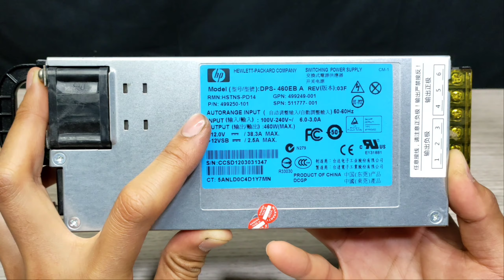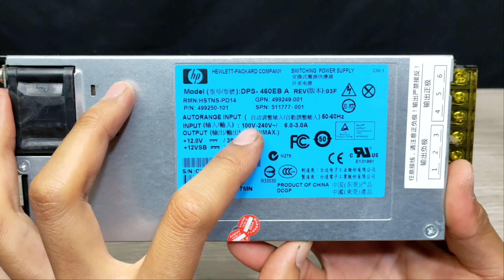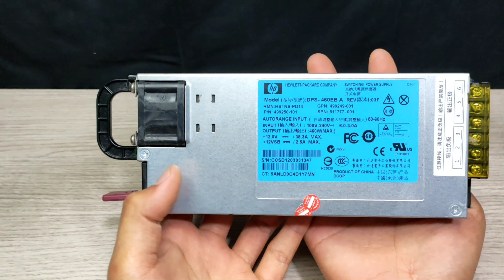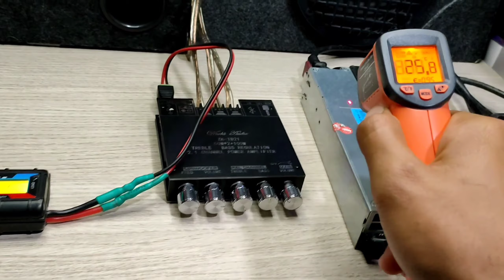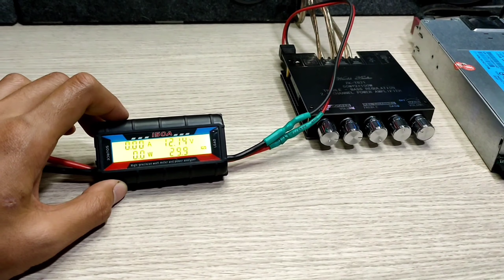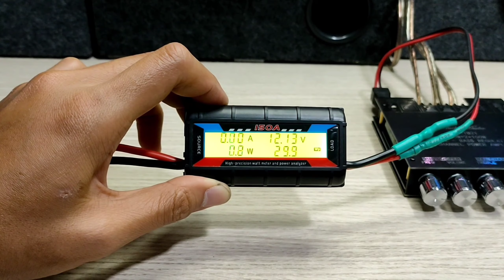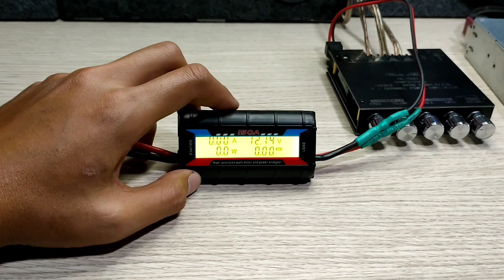รีวิว Switching power supply AC to DC ยี่ห้อ HP DPS-460EB 12V 38.3A (460w) มือ 2 ราคา 400 บาท Lazada